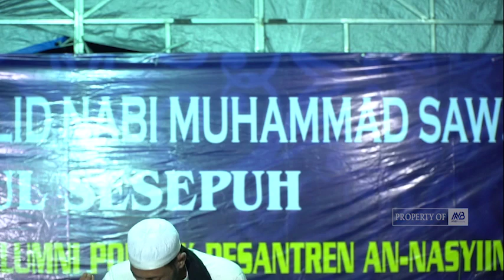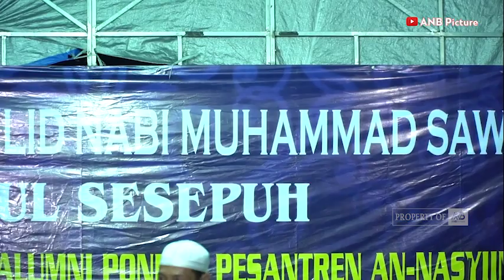full Ceramah Agama KH. KHORY MUSLIM - cara menjadi ISTRI SHOLEHAH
Assalamualaikum.
Ceramah Agama Kh. Khory Muslim dalam rangka Memperingati Maulid Nabi Muhammad SAW & Haul Sesepuh di Pondok Pesantren Tahfidz Al-Qur'an An-Nasyiin yang diadakan oleh Ikatan Alumni Pondok Pesantren An-Nasyiin.

Dan jika suka dengan video ini, tolong klik tombol like dan share video ini. Beri kami masukan atau pendapat dengan klik coment di bawah video.

Selamat menonton :)